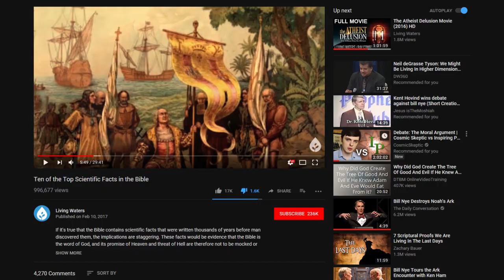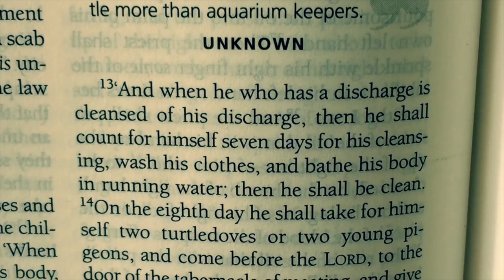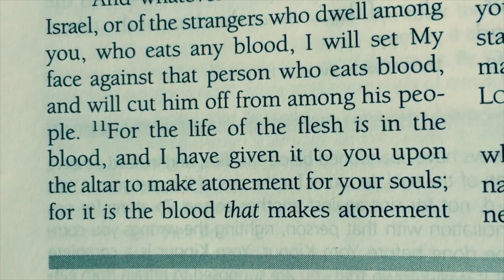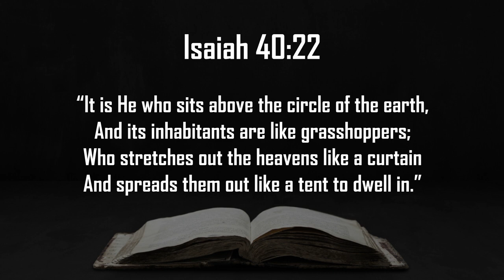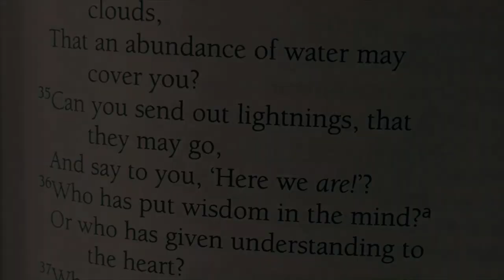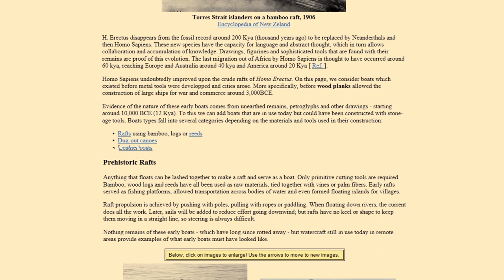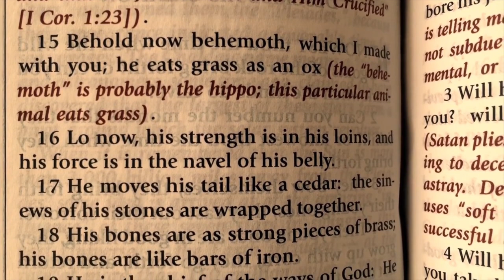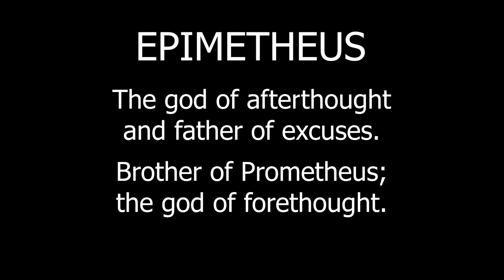10 "Scientific Facts" Hidden in the Bible (But Not Really)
Ray Comfort from Living Waters claims that there are scientific facts contained in the Bible, which prove that Christianity is true and that Jesus died for our sins. In this video, we are going to look at those facts and see if they actually hold up to a little skepticism.

Footage:
YouTube.com
Pond5.com

Shout out to DarkMatter2525, I parodied his cartoon series. I'm a huge fan, and you should be too. Here's his channel